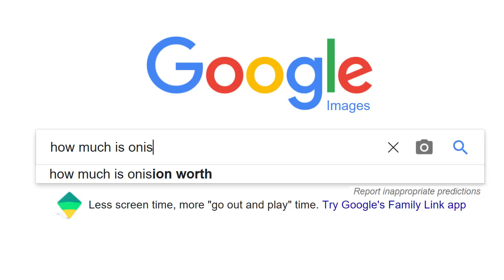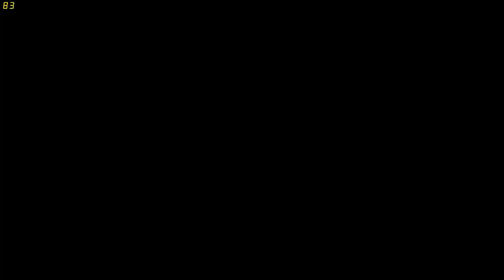Onision Will NOT Take Responsibility (Narcissist Edition)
MAKE YOUR OWN WEBSITE HERE!